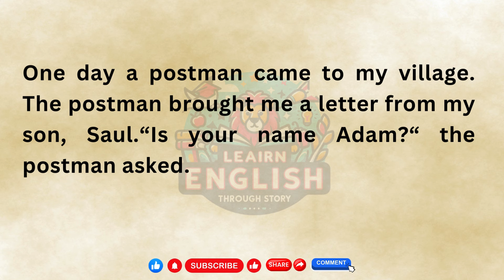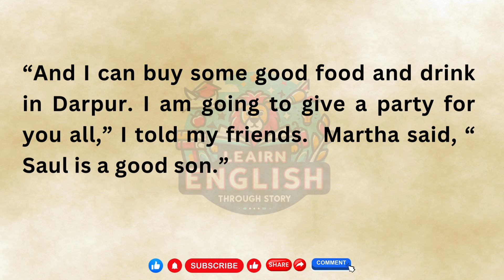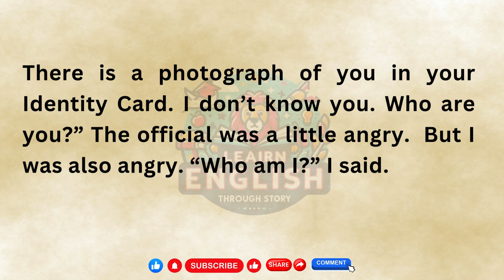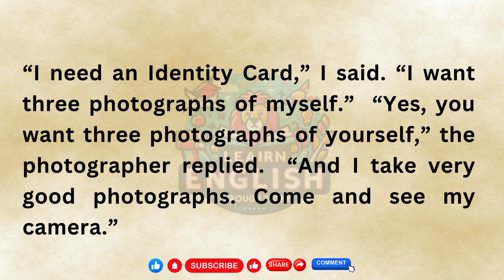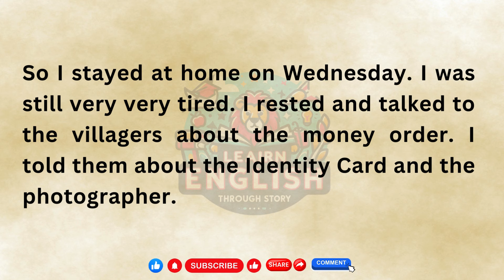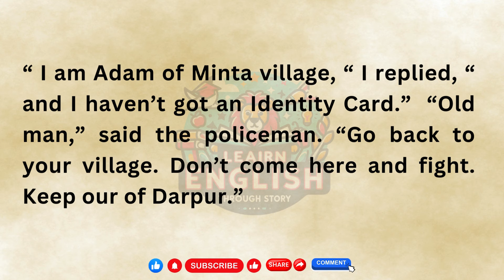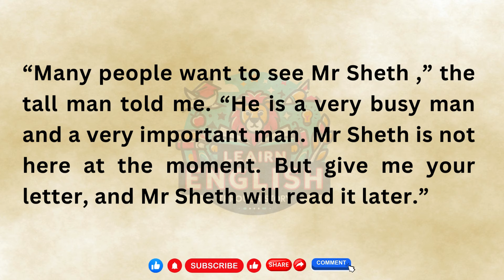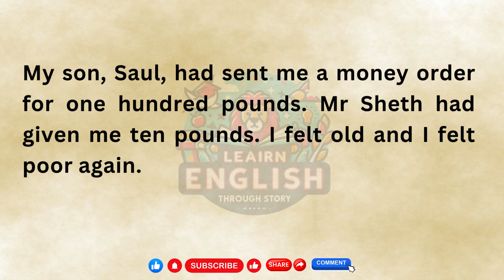Learn English Through Story | Rich Man , Poor Man | Practice English | Speak English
Welcome to "Learn English Through Story," your portal to language fluency through captivating narratives. In this episode, delve into the thought-provoking tale of "Rich Man, Poor Man," where contrasting worlds collide, and the true meaning of wealth is explored.

Through this immersive storytelling experience, listeners are invited to enhance their English skills while delving into the complexities of socioeconomic divides and human aspirations. Engage in English Speaking Practice as you follow the contrasting paths of the rich and the poor, navigating through their struggles and triumphs.

Join us as we explore themes of ambition, perseverance, and the pursuit of happiness in this captivating story. Each episode of "Learn English Through Story" not only provides valuable language practice but also invites listeners to reflect on the dynamics of privilege and opportunity.

Tune in to this episode to not only Practice English but also to gain a deeper understanding of the human experience through "Rich Man, Poor Man." Let this narrative inspire you as you continue your language learning journey, and let your newfound skills empower you to Speak English with confidence and fluency.

In this video " Learn English Through Story | Rich Man , Poor Man | Practice English | Speak English story" you will read and listen the story"| RICH MAN , POOR MAN " . I hope this will really help you in learning and improving your English speaking , listening and reading skills. So let's enjoy.

English stories
Story English
English learning
English speaking
English reading
English practice
Practice English
vocabulary
Story telling
English Story
Learn English
English Story With Subtitle
Learning English
English Audiobook
English Stories
English Listening
English Story For Listening
4k Story In English
Graded Reader
Lets English